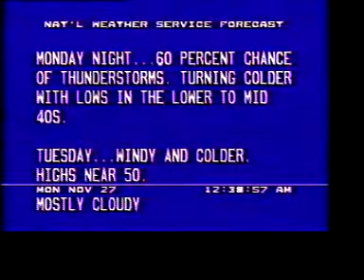Weather Channel D Flavor Local Forecast 1989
A D Flavor Local Forecast aired on The Weather Channel in November 1989. Music is "Language of the Heart" by The Ernie Watts Quartet.